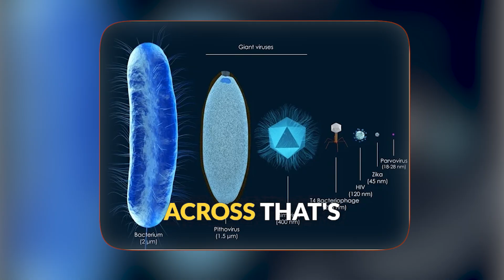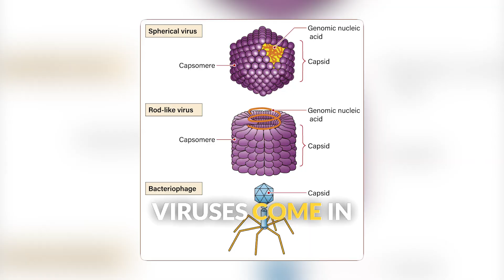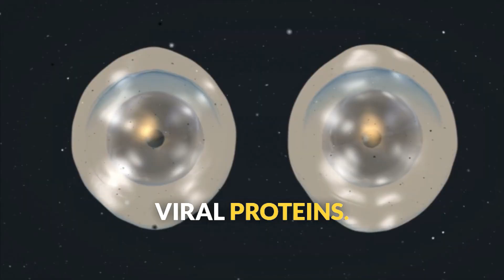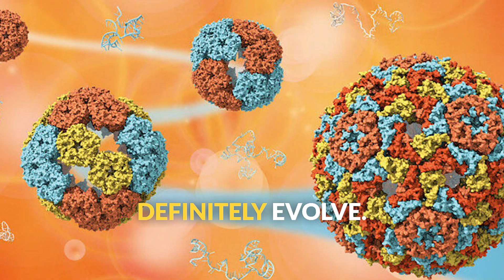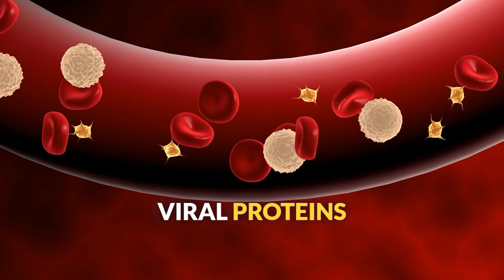Viruses: The Tiny Hijackers of Life | Middle School Science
Are viruses alive or just complex chemicals? How can something so tiny cause worldwide pandemics? Viruses are among the most fascinating and mysterious entities in biology - they're not quite alive, but they can hijack living cells to reproduce and spread!

What You'll Learn:
✅ What viruses are and how they're different from bacteria and cells
✅ Basic virus structure: genetic material, protein coat, and envelope
✅ How viruses infect cells and take over cellular machinery
✅ The viral life cycle from infection to new virus production
✅ Why scientists debate whether viruses are truly "alive"
✅ Common viral diseases and how vaccines work
✅ How your immune system fights viral infections

Perfect for 6th, 7th, and 8th grade students studying life science, microbiology, and infectious diseases. This video connects to NGSS standards MS-LS1-1, exploring how viruses interact with living systems.

This also address TEKS standard BIO.5.D: the student is expected to compare the structures of viruses to cells and explain how viruses spread and cause disease.

From the common cold to COVID-19, viruses affect every living thing on Earth! Ready to explore more life science? Visit Sciesmic.com where every student can Learn. Grow. Achieve!